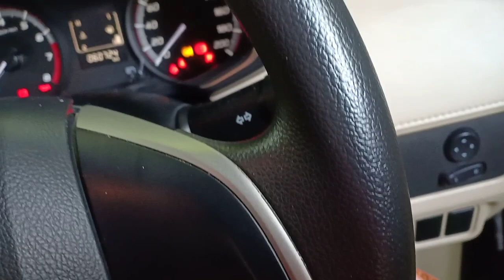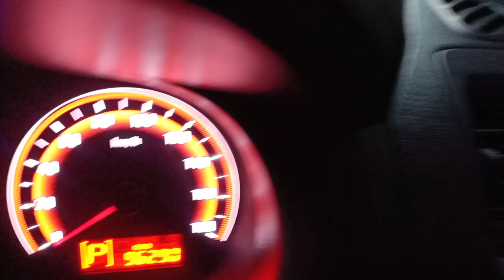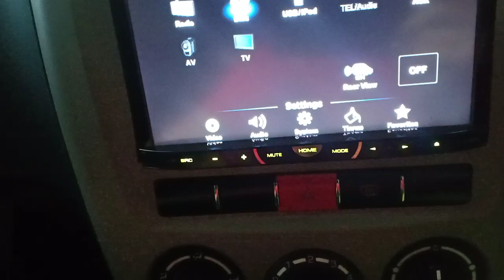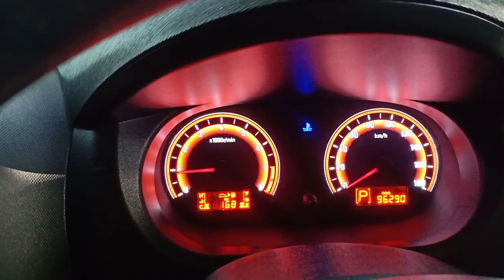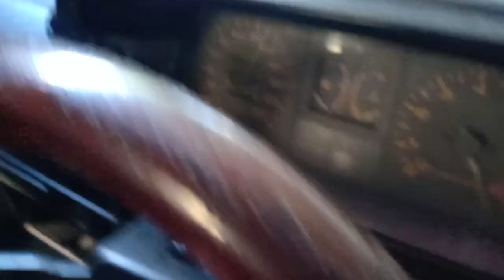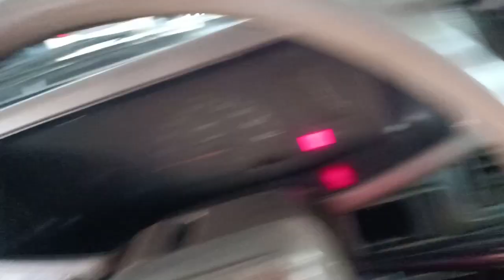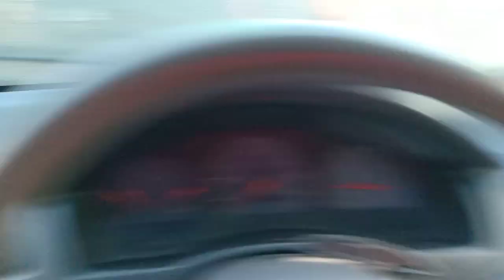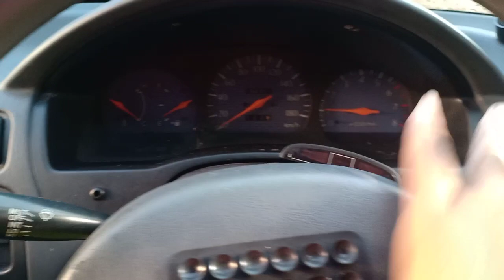Kredit Mobil Bebas Bunga 18 Januari 2021